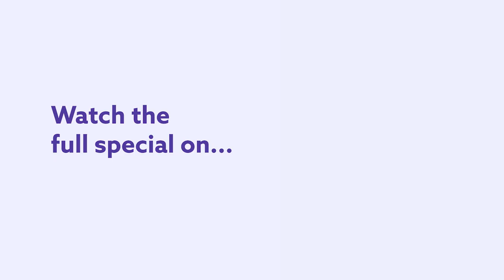How To Know If Someone Will Cheat On You. Justin Berkman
How to know if someone will cheat on you is something Justin Berkman has always been curious about, and he's here to provide you with answers in this clip from his first ever Dry Bar Comedy special. Whether it's the person being super attractive, or you just thinking they're better than they are, there are a whole myriad of possibilities. If you're someone who struggles with relationships, or you're just someone who doesn't want to get cheated on this clip from Justin Berkman's full Dry Bar Comedy special is sure to keep you laughing from start to finish.

If you enjoyed this clip form Just Berkman, be sure to check out the links below for even more Dry Bar Comedians you might enjoy!